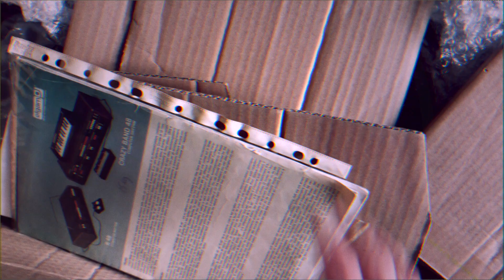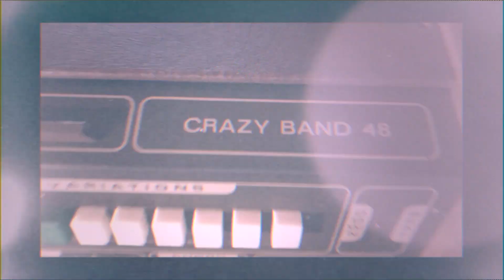UNBOXING THE ELGAM CRAZY BAND 48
We were super excited to receive this unicorn, vintage groove box - the machine that was the very last breath of the Elgam in 1982 - it was shipped out as the company folded.
The Elgam Crazy Band 48 was the follow up to the now sought-after Elgam Carousel and it shares some of its functions but not any of it's components, schematics or architecture.
The unit was well packed in a sturdy box but only emit a loud hiss and one single note on arrival.
Yep - this is often the reality of unboxing vintage gear.
This machine is now in the shop for repairs but it's a long journey to get it back up and running - if it ever will.
The music in the background is from a similar device we demo:ed in an earlier video : the Godwin Drummaker 45.

We got a ton of videos of rare gear going up and plenty already available so if you like this stuff it might be a time to subscribe to our channel.

Vintage Audio Institute is a gear vendor and recording facility in Florence Italy.